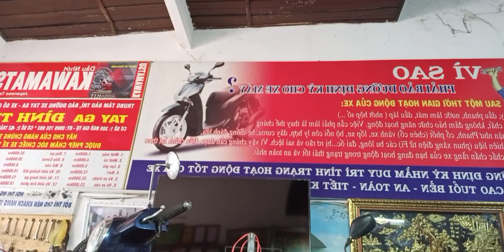Tay ga Đình Tuấn: Góc chia sẻ Ae vớt nồi côn sai